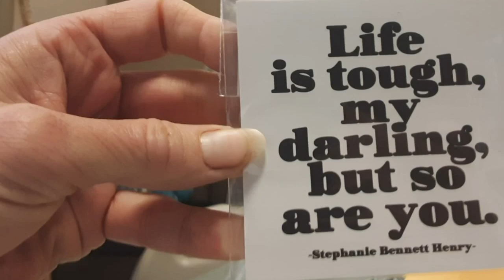Running in memory of Beth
But those closest to her have found a way to keep her memory and her love for running alive.